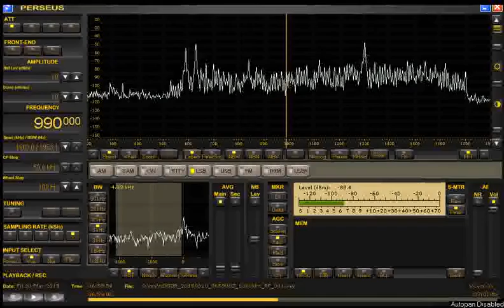990 WTIG Massillon OH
990 WTIG, Massillon, Ohio, as heard in Lexington KY on 3-20-15. Weak, but "ESPN 990" and "WTIG" is heard. "ESPN 990" is known to be the station's slogan